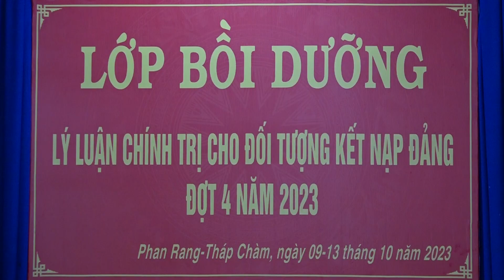Khai giảng lớp bồi dưỡng lý luận chính trị cho đối tượng kết nạp đảng đợt 4 năm 2023